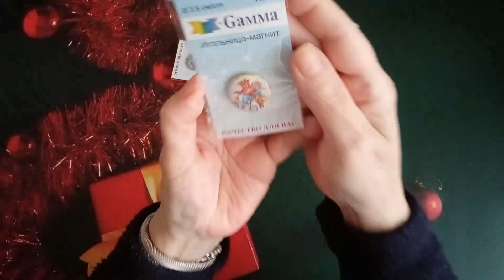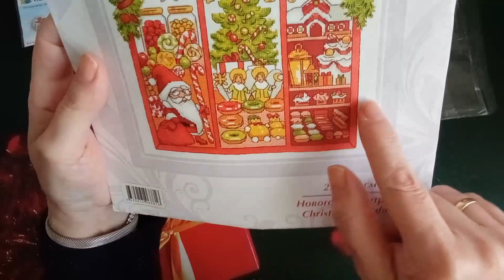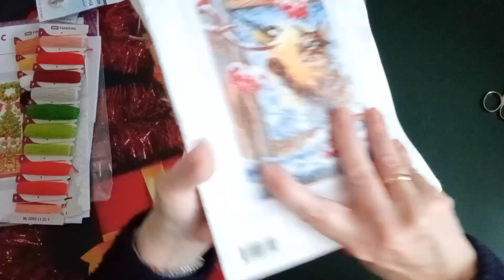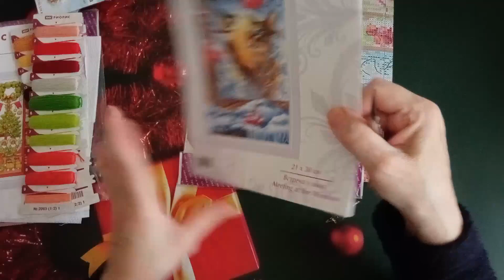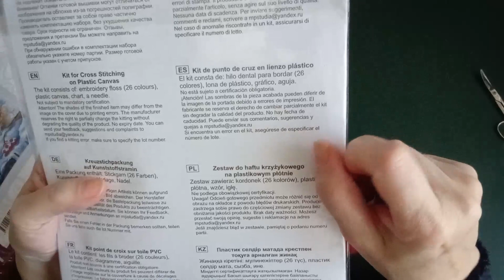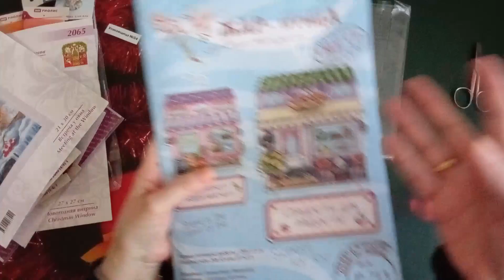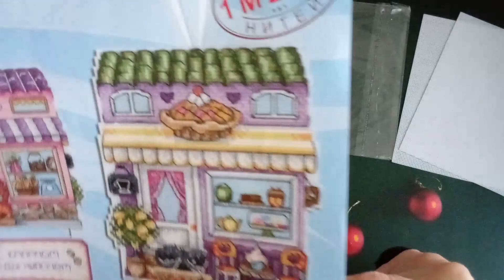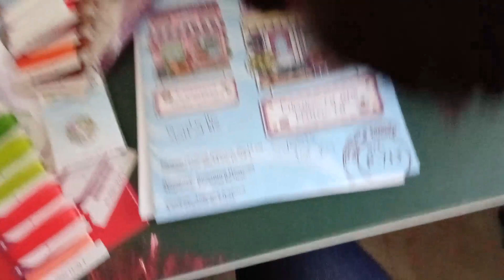y llega la navidad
Olvidé enseñarte un gráfico en formato digital monísimo pero te pongo el link para que lo puedas ver